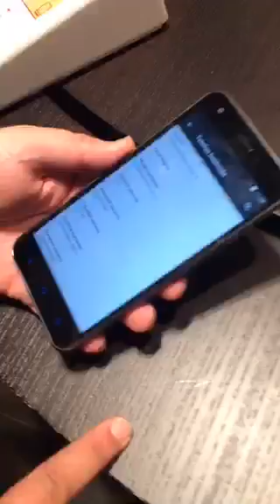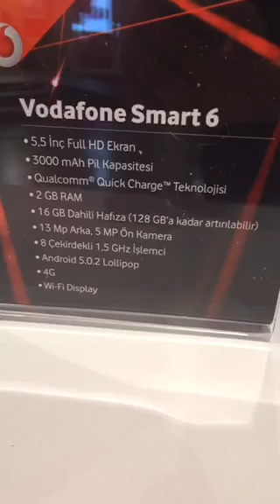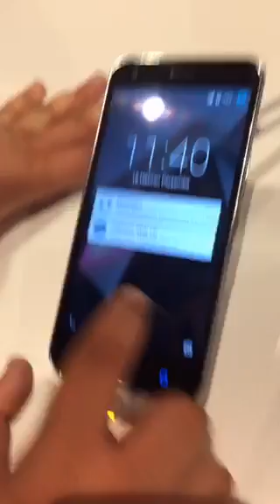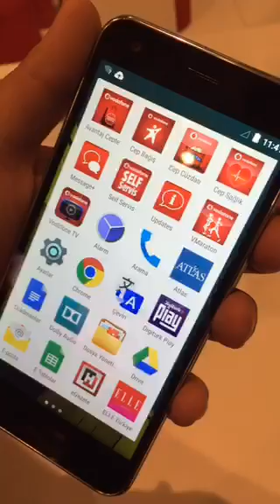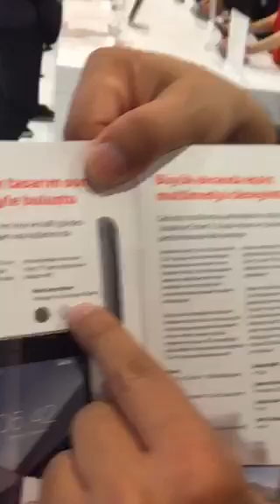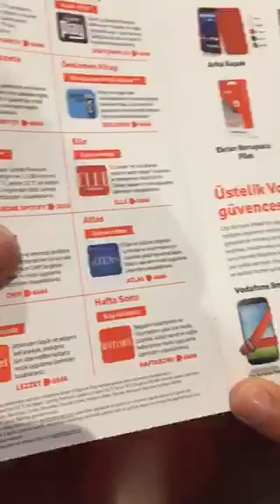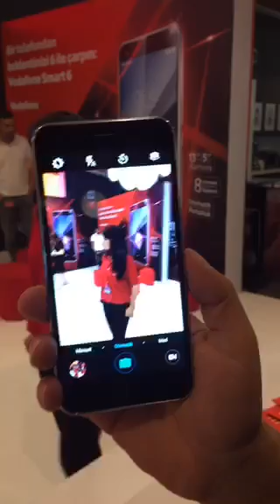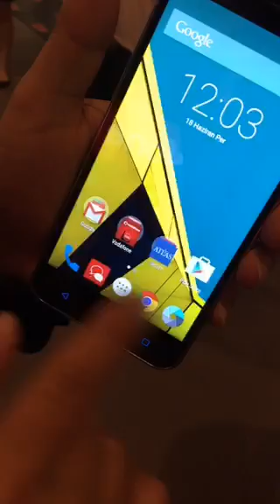Vodafone Smart 6 Lansmanı - Periscope Canlı Yayını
Vodafone'un ön sipariş fiyatı 699 TL olan fiyat performans canavarı Vodafone Smart 6 lansmanını canlı olarak sabah takipçilerimize Periscope'ta aktarmıştık.

Periscope'taki yayını kaçıran ya da Periscope kullanmayan takipçilerimiz için yayını tekrar yükledik. İyi seyirler...